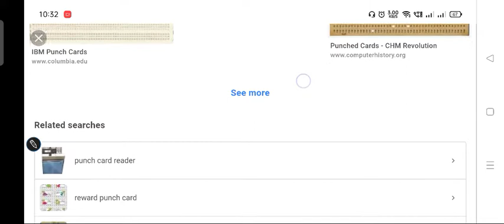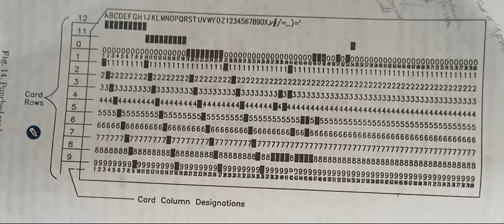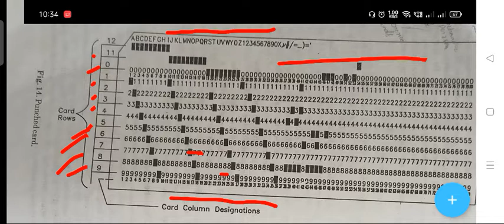punched card explain |punch card diagram| Computer aided manufacturing lecture